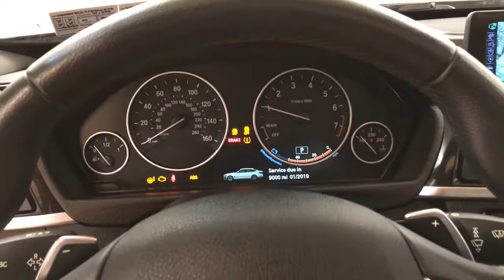2015 BMW 3 Series Gran Turismo 328i xDrive AWD NAVIGATION MOONROOF REAR CAM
Stock: 561873
Looking for a clean, well-cared for 2015 BMW 3 Series Gran Turismo? This is it.

When you purchase a vehicle with the CARFAX Buyback Guarantee, you're getting what you paid for. If you're going to purchase a pre-owned vehicle, why wouldn't you purchase one with CARFAX one-owner report.

With amenities and luxuries befitting a modern day king, this splendorous coach reigns supreme. The BMW 3 Series Gran Turismo 328i xDrive AWD NAVIGATION MOONROOF REAR CAMERA is economically and environmentally smart. BMW clearly delivers on its promise to provide a fuel-efficient vehicle that has the great qualities you need in a vehicle.

Enjoy the comfort and safety of this AWD BMW 3 Series Gran Turismo 328i xDrive AWD NAVIGATION MOONROOF REAR CAMERA equipped with many standard features found on other vehicles as optional equipment. Exceptional in every sense of the word, this incredibly low mileage vehicle is one of a kind.

Beautiful exterior. Clean interior. This BMW 3 Series Gran Turismo is so immaculate it is practically new. Intricately stitched leather and ergonomic design seats are among the details in which test drivers say that BMW 3 Series Gran Turismo is in a league of its own

Take the guesswork out of where you are going with the top-tier navigation system found on this exceptional BMW 3 Series Gran Turismo.

More information about the 2015 BMW 3 Series Gran Turismo:

BMW has always produced top-class sport sedans, coupes and wagons, and the 3-Series Gran Turismo creates a new class of practicality and performance from European cars. The GT is impressive for both its athleticism and its utility: It boasts a 0?60 mph time of just 5.1 seconds and near-perfect weight distribution front to rear; it also features a longer wheelbase than the 3-Series sedan or wagon, which makes for more rear-seat legroom and additional cargo volume -- a total of 56.5 cubic feet, which is more than the carrying capacity of the 3-Series wagon. The car's handy split fold-down through-load rear seats make carrying bulkier items a snap.

Interesting features of this model are smooth power delivery, athletic handling, interior comfort, high-tech options, impressive utility, and Standard features